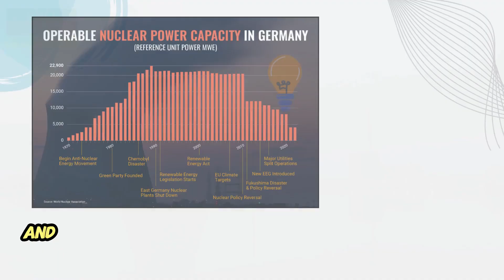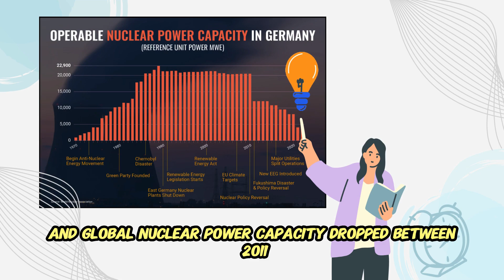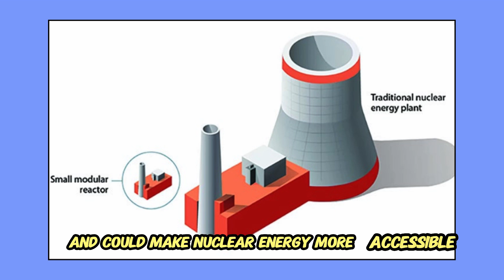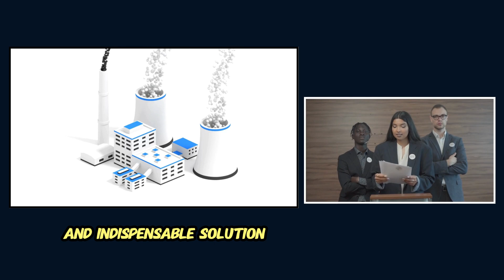Is Nuclear Energy the Future of Power?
Is nuclear power the key to solving the world’s energy crisis, or is it too risky to pursue? In this video, we uncover the shocking truth about nuclear energy, exploring its potential as a clean energy source and the challenges it faces in today’s world.

What you’ll learn in this video:

How nuclear power works and why it’s considered clean energy.
The benefits of nuclear energy for reducing carbon emissions.
Major challenges: safety concerns, waste management, and public perception.
The latest advancements in nuclear technology, like small modular reactors (SMRs).
Whether nuclear power can truly replace fossil fuels in the future.

🎯 Key Takeaways:
Nuclear power is one of the most debated energy sources, but it offers significant potential for a sustainable and carbon-free future. Watch to uncover the facts, myths, and future possibilities!